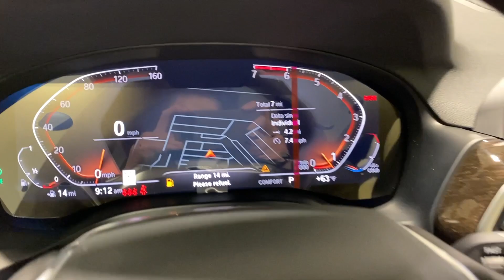2024 BMW X3 Ontario, Riverside, Anaheim, Pasadena, Los Angeles, CA 36816A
Jet Black New 2024 BMW X3 sDrive30i available in Ontario, California at BMW of Ontario. Servicing the Riverside, Moreno Valley, Anaheim, Pasadena, Los Angeles, CA area.